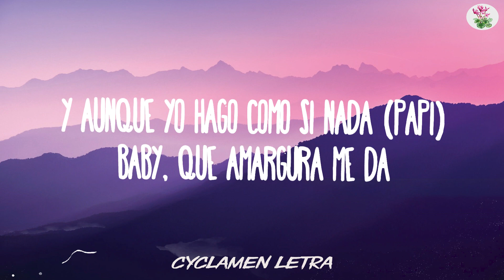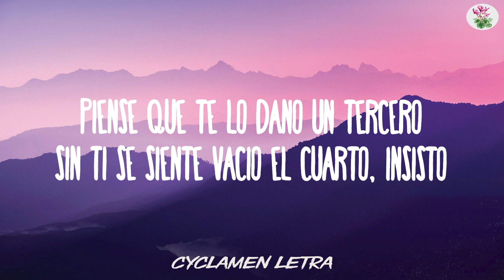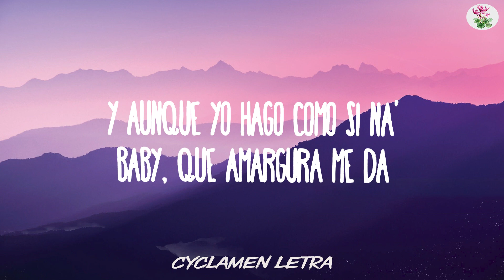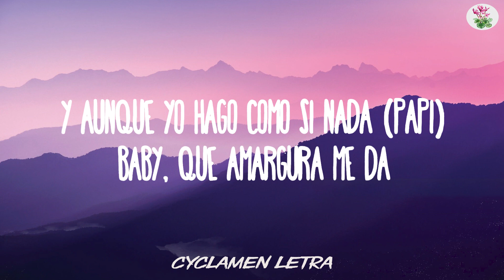KAROL G - Amargura (Cyclamen Letra/Lyrics)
[Verso 1]
Hey

[Outro]
Ayy